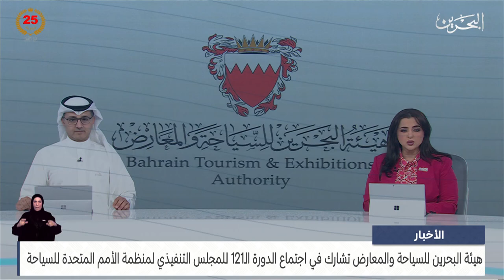الأخبار : هيئة البحرين للسياحة تشارك في اجتماع الدورة الـ121 للمجلس التنفيذي لمنظمة الأمم المتحدة